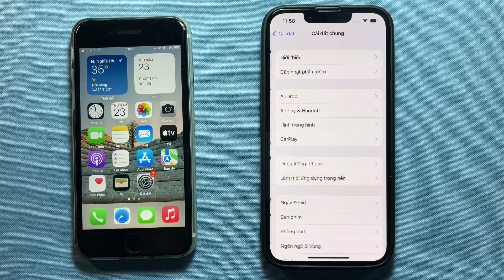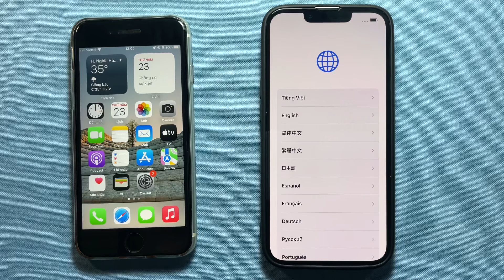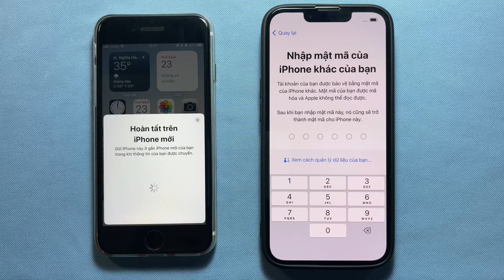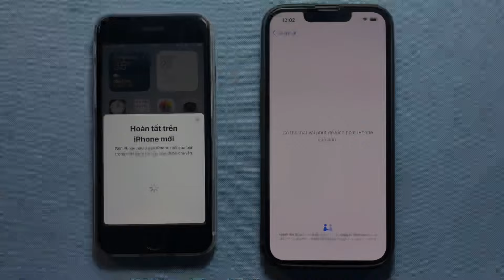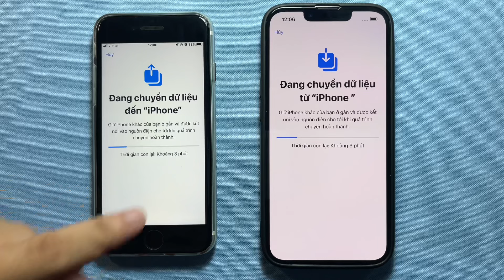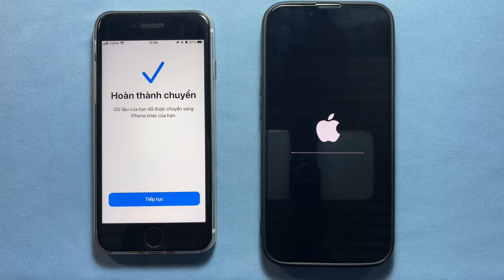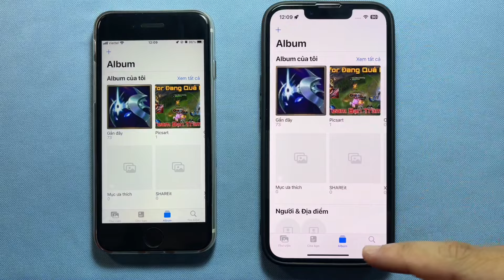Cách chuyển dữ liệu từ iPhone sang iPhone. Cách sao chép dữ liệu từ iPhone sang iPhone